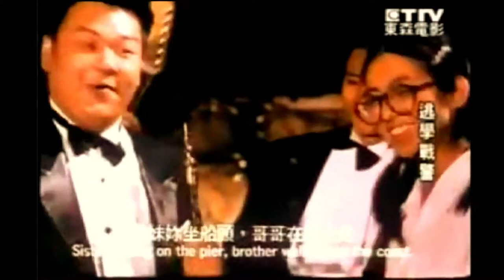average day in china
song is xiao mei mei or love of boat trackers, one of my all-time favorite songs